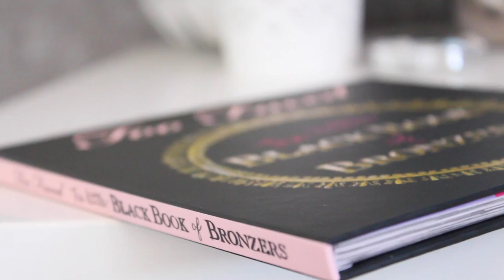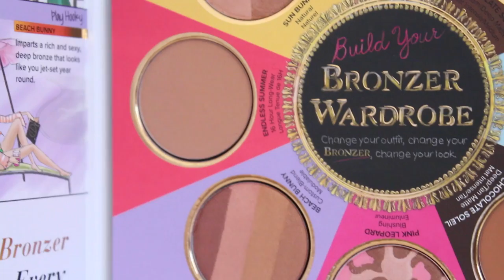♡ Mes essentiels de l'été 🌴 (Make-up, Tenue, Recettes et + !)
♡ Maquillage :
- Eau Hydrabio - Bioderma

♡ Tenue :
Combi-Short : Forever 21
Collier : Forever 21
Bague : Astrid & Miyu
Vernis : Blossom Dandy - Essie

♡ Conditions concours :
- Etre abonné à ma chaîne Youtube
- Concours ouvert à l'international jusqu'au 27/06/2015